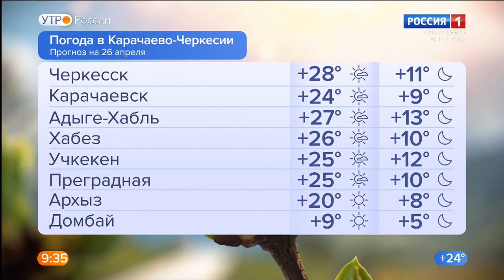Утро России. Карачаево-Черкесия 26.04.2022